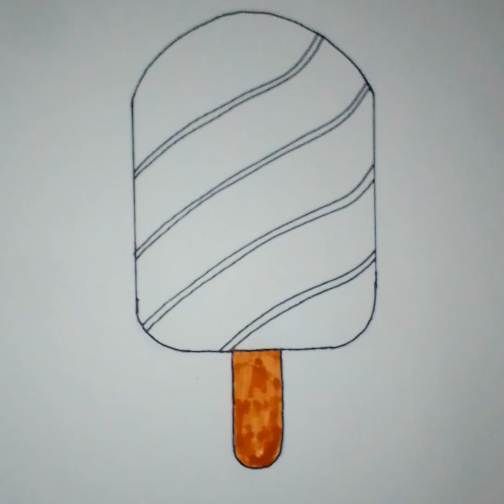Ice cream 🍦 coloring video # easy Learning # Popsicle coloring video for kids and toddlers